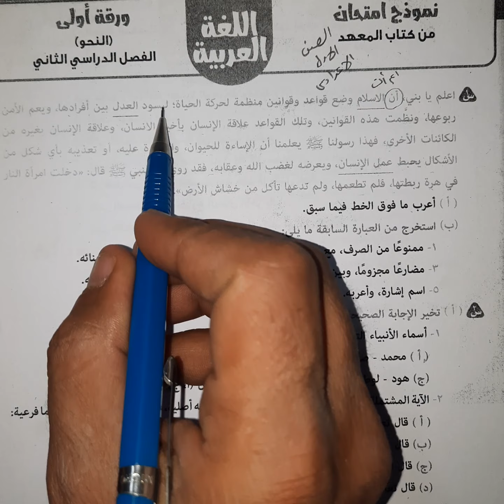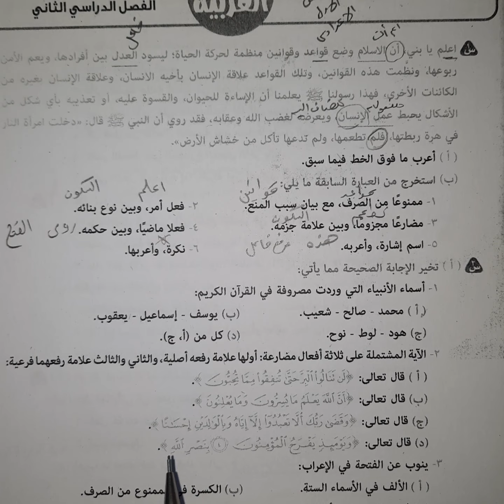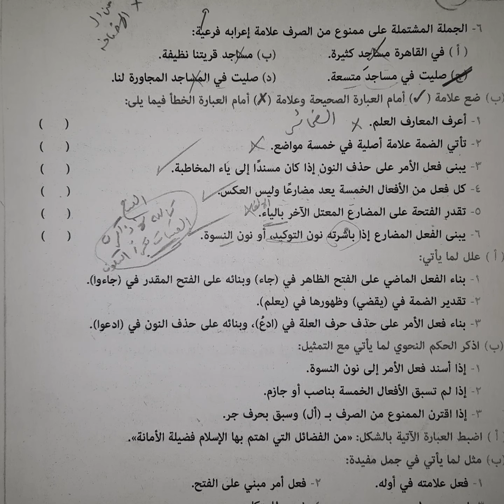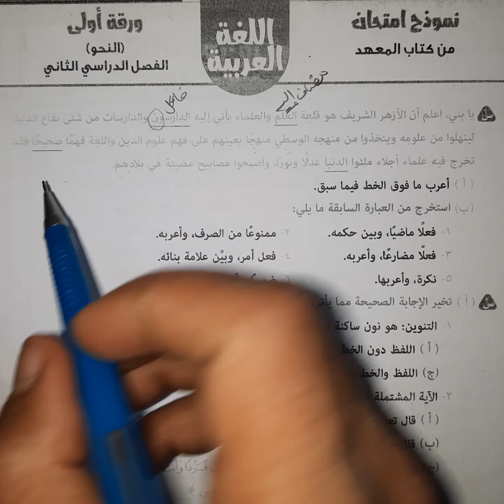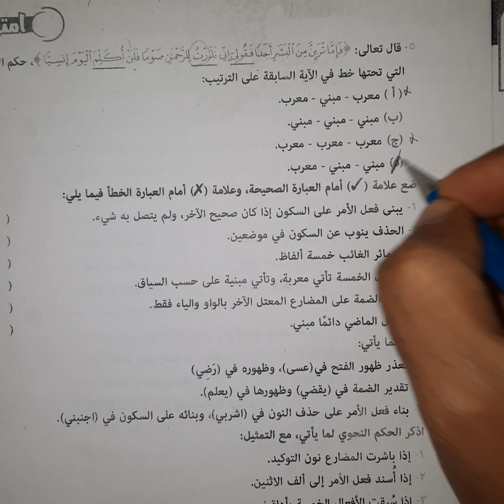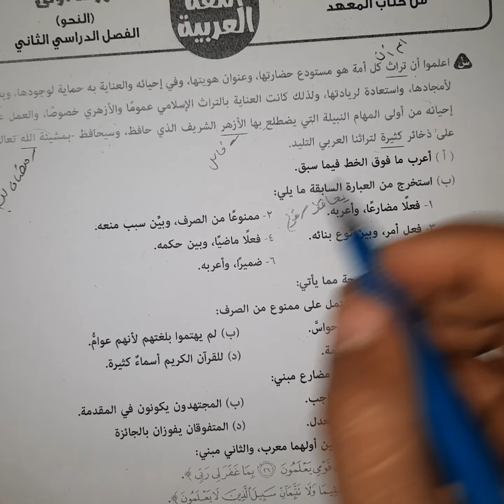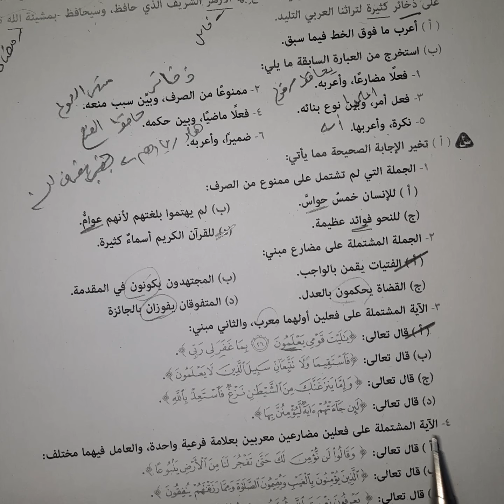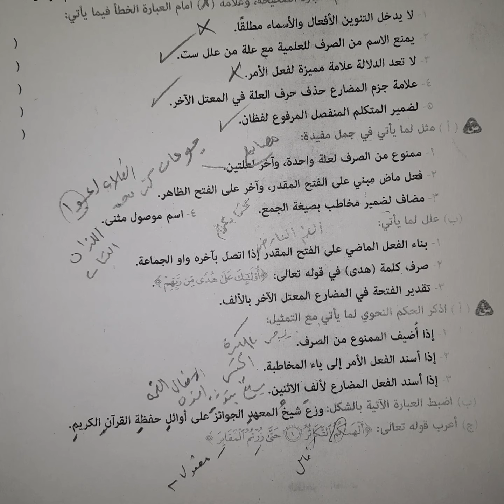حل عشره امتحانات نحو الصف الاول الاعدادي الازهري لن يخرج عنها الامتحان